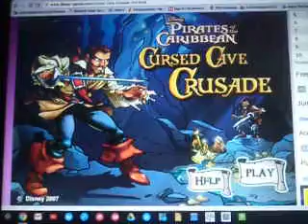Pirates of the Caribbean Cursed Cave Crusade Game Part 1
This is Part 1 of my walk through of the online game: Pirates of the Caribbean Cursed Cave Crusade i know that some of you are having trouble on beating the boss at the end of level one. against the boss with the ball and chain, he takes 10 hits, what you need to do is do hit and run on him (hit him once and then wait until he charges at you then you run past him while hitting him again, again do this 10 times to get rid of him).(don't attack him until after he stops swinging the ball and chain). i do hereby give credit to the creators and producers of this game, (do forgive me if the video is a little blurry).